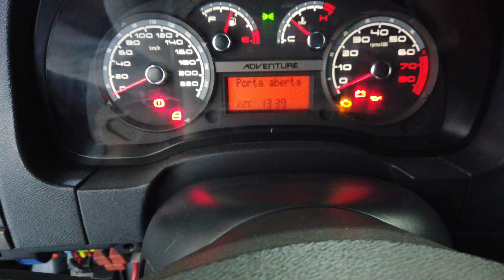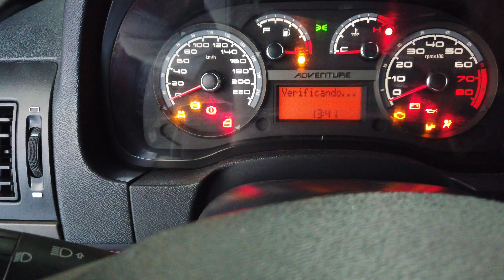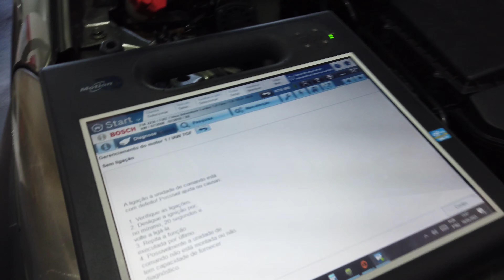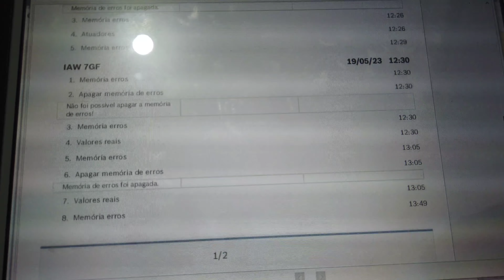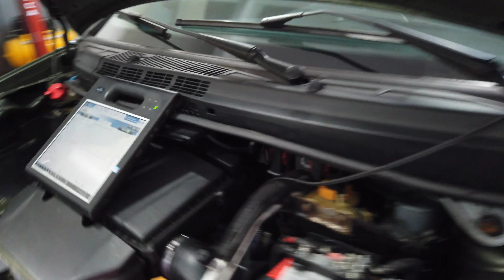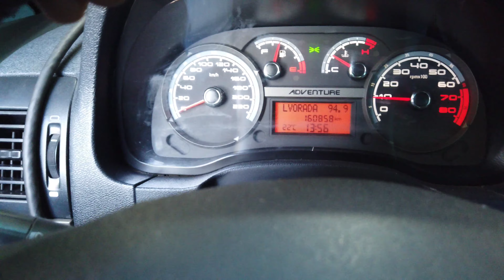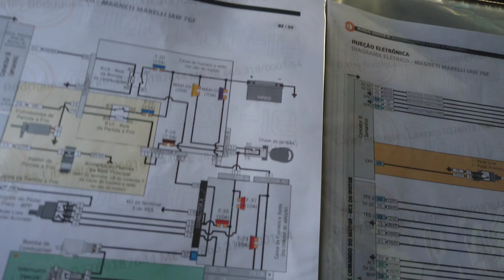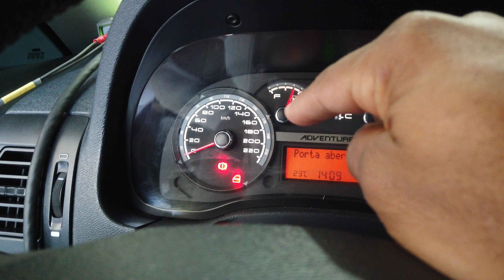Teste do sensor de velocidade sem erro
Veja como testar o sensor de velocidade para não ter erros
See how to test the speed sensor so you don't have errors
Mira cómo probar el sensor de velocidad para que no tengas errores